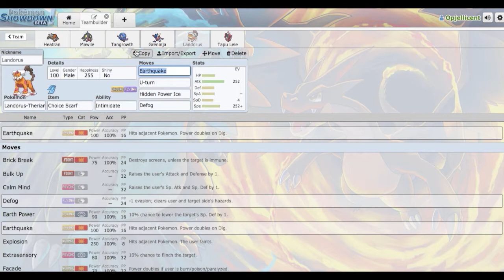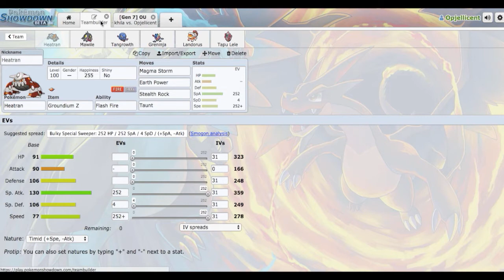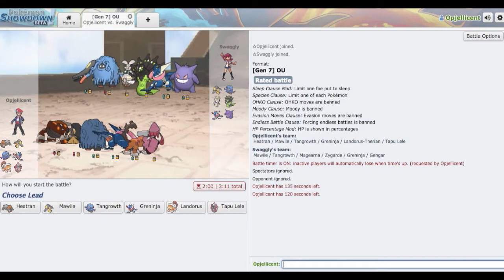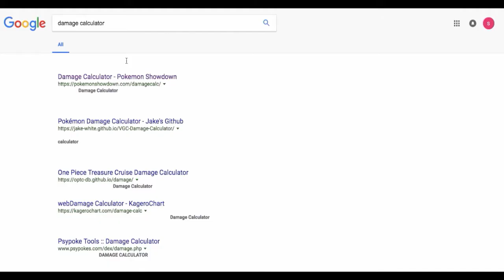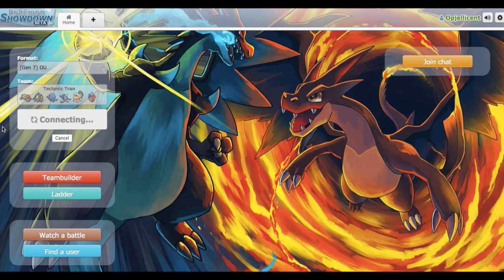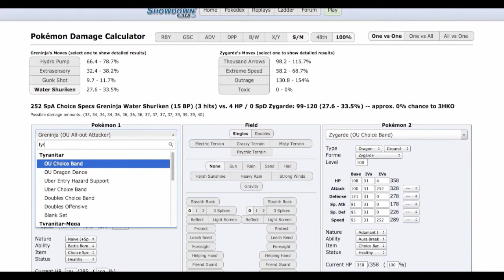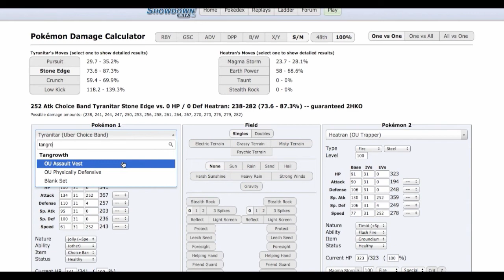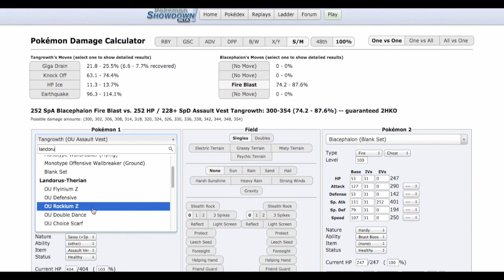"Tectonic Rage Heatran!" Pokemon Ultra Sun/Ultra Moon OU Showdown Live W/OPJellicent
We are back on the Pokemon Ultra Sun and Ultra Moon OU Ladder, using Tectonic Rage Heatran! This Heatran set is designed to lure and ohko specially defensive Toxapex, allowing specs Ash Greninja to clean late game. Want to see how Tectonic Rage Heatran fares in the OU tier? Tune in and find out! If you want to try the Heatran Team yourself, check out the team down below.
The Team:
Heatran @ Groundium Z
EVs: 252 SpA / 4 SpD / 252 Spe
Timid Nature
IVs: 0 Atk
- Magma Storm
- Earth Power
- Stealth Rock
- Taunt

Mawile-Mega @ Mawilite
Ability: Intimidate
EVs: 92 HP / 252 Atk / 164 Spe
Adamant Nature
- Play Rough
- Focus Punch
- Ice Punch
- Thunder Punch

Tangrowth @ Assault Vest
Ability: Regenerator
EVs: 248 HP / 8 Def / 252 SpD
Sassy Nature
- Knock Off
- Giga Drain
- Hidden Power [Ice]
- Sludge Bomb

Greninja @ Choice Specs
Ability: Battle Bond
Timid Nature
- Hydro Pump
- Dark Pulse
- Spikes
- Water Shuriken

Landorus-Therian @ Choice Scarf
Ability: Intimidate
EVs: 252 Atk / 4 SpD / 252 Spe
Jolly Nature
- Earthquake
- U-turn
- Hidden Power [Ice]
- Defog

Tapu Lele @ Metronome
Modest Nature
IVs: 0 Atk
- Psychic
- Moonblast
- Hidden Power [Fire]
- Focus Blast